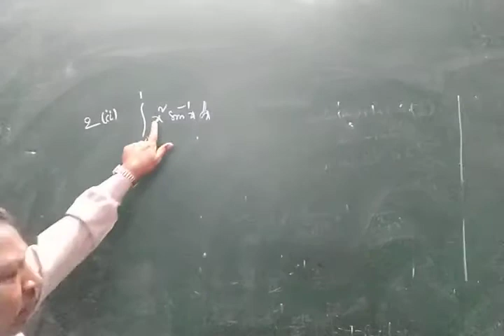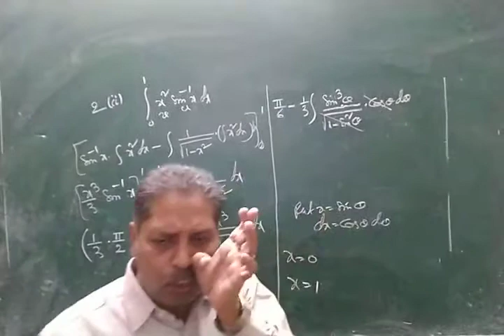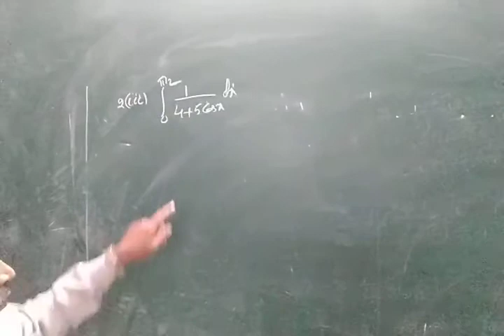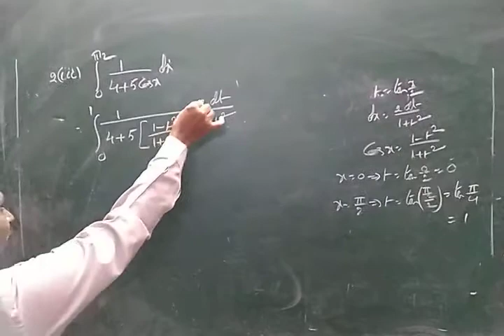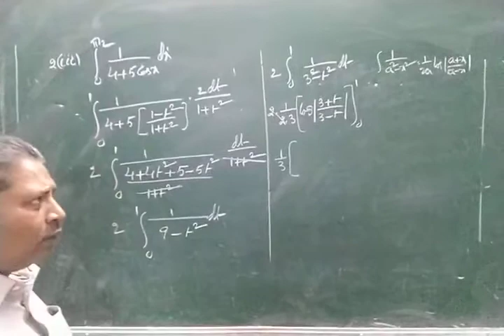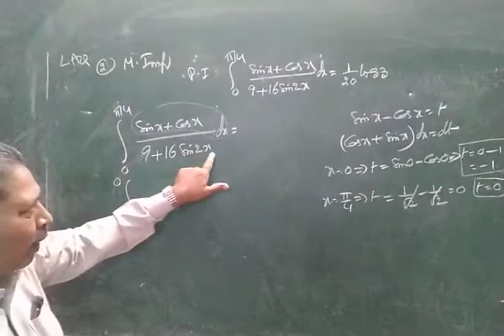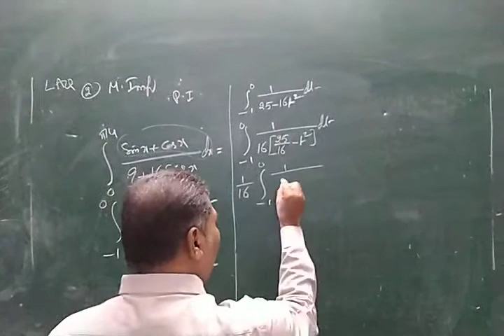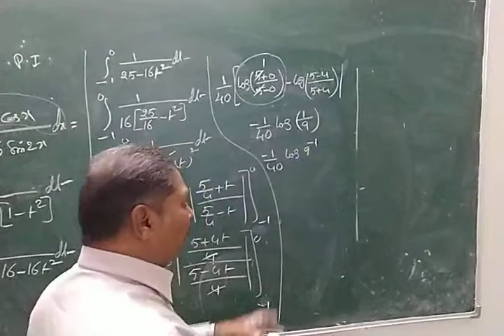Mathematics 18 Aug(1)